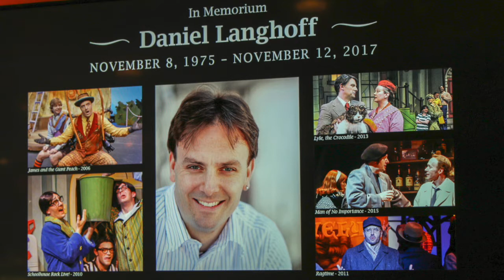Daniel Langhoff Celebration of Life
Highlights from the celebration of life for Denver actor Daniel Langhoff held Dec. 4, 2017, at the Arvada Center. Hosted by Robert Michael Sanders. Performances and testimonials from Kathy Albertson, Jacquie Jo Billings, Lindsey Falduto, InterMezZo, Traci J. Kern, Norrell Moore, Brian Murray, Matt LaFontaine, Neil McPherson, Brian Merz-Hutchinson, David Nehls, Mark Sharp, Brian Smith, Carter Edward Smith, Megan Van De Hey and Markus Warren. The event planners were Eugene Ebner and Paul Page. The Band Organizer was Rick Thompson. Special thanks: Rebecca Joseph. Video by John Moore for the DCPA NewsCenter. To read more about Daniel Langhoff, go